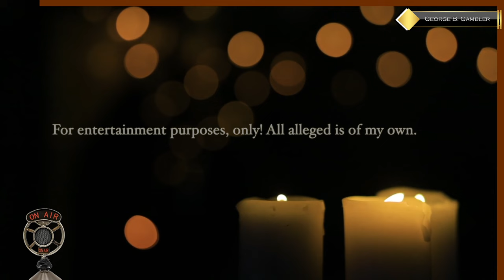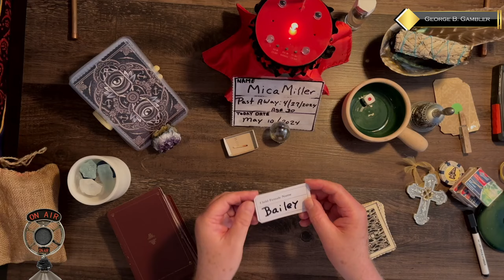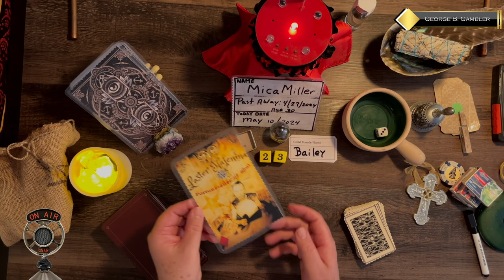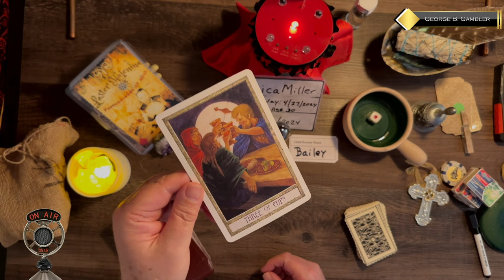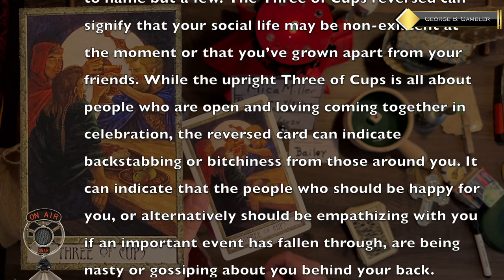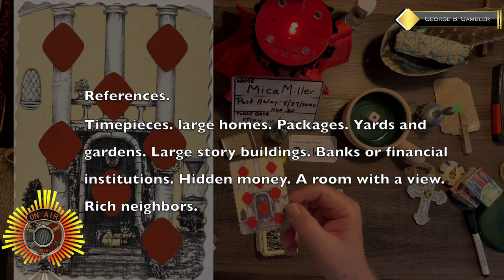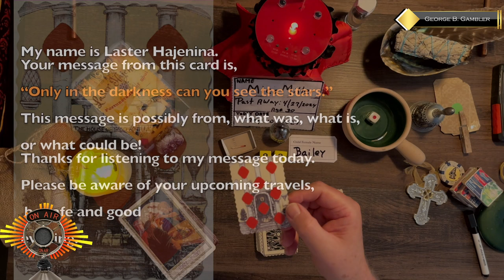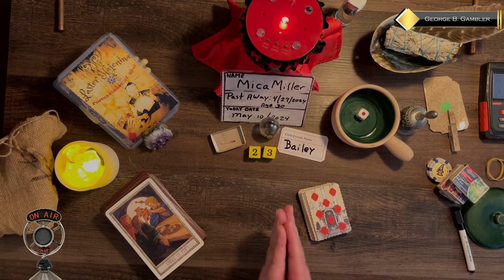My Reading of MICA MILLER | Is Her Spirit Speaking to JPM!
This is my reading of Mica Miller.
On April 27, 2024 Beautiful 30yo Mica Acacia Miller, of Myrtle Beach, SC passed away.
The next morning, her pastor husband, JP Miller, who she was divorcing due to all allegedly being abused, announces to his church she committed suicide, at the end of a very odd sermon, in which he was seen seemingly in "good spirits".
Family & friends do not believe she committed suicide.
He also said in a sermon from about a year ago, that it's okay to murder someone...
He is also alleged to have had a mistress since 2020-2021. She also allegedly had a handicapped husband who died in a pool which was classified as a suicide, around the same time the affair was alleged to have started.
He first agreed to speak with reporters and has now since bailed on them and told them he would be leaving town.

Playing Card Oracle Deck
REM-POD-EMT+ATDD Paranormal Surveillance
EMF Meter
Rory's Story Cubes